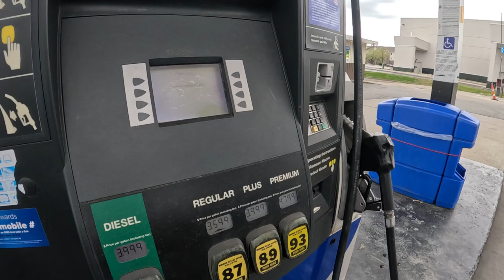Weekend Vlog | Let's make Aglio Olio | Filipino in Ohio | Faurot Park